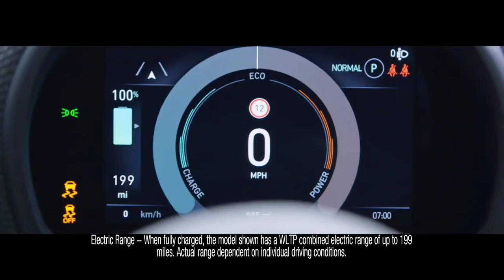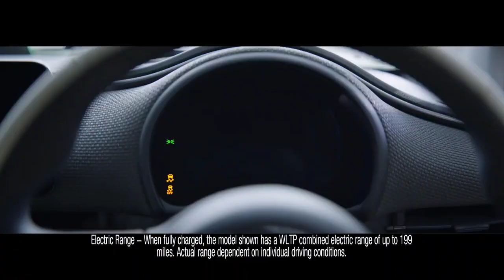Fiat ने लॉन्च की Nano से भी छोटी Electric Car - एक Charge में चलेगी 460KM